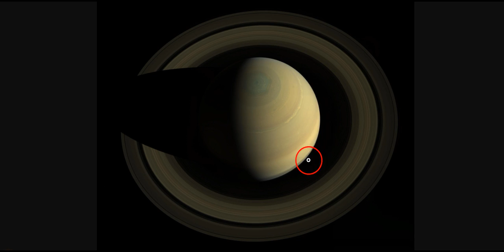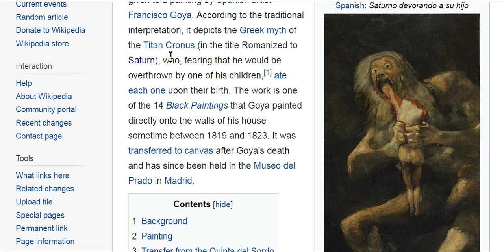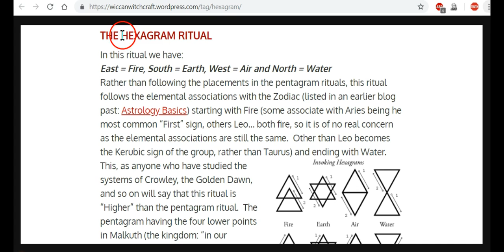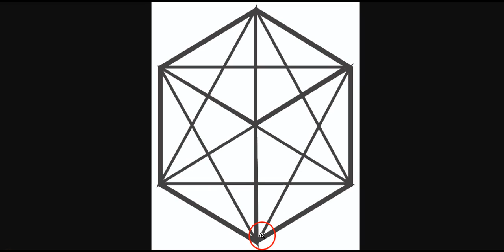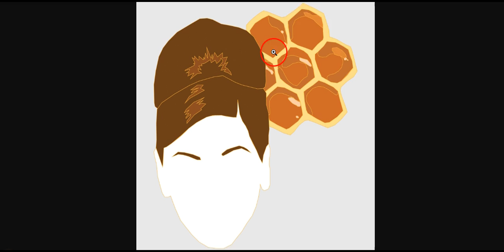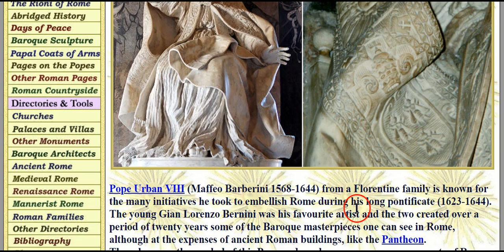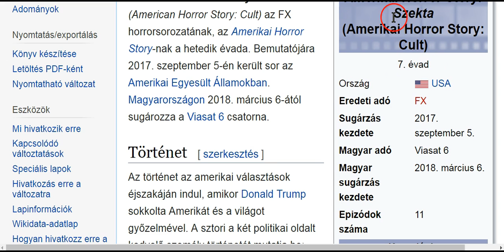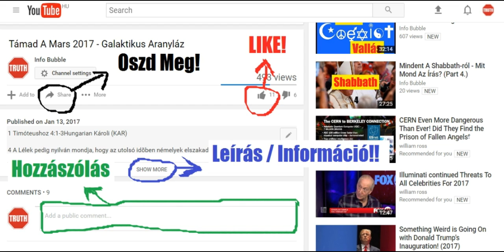Lapos Föld És Avokádó Mexikóból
5Móz 10:11 És monda יַהְוֶה nekem: Kelj fel, menj és járj a nép előtt, hogy bemenjenek és bírják a földet, amely felől megesküdtem az ő atyáiknak, hogy nekik adom.
5Móz 10:12 Most pedig, óh Izrael! mit kíván יַהְוֶה, a te אֱלֹהִים-ed tőled? Csak azt, hogy féljed יַהְוֶה-t, a te אֱלֹהִים-edet; hogy minden ő utain járj, és szeresd őt, és tiszteljed יַהְוֶה-t, a te אֱלֹהִים-edet teljes szívedből, és teljes lelkedből,
5Móz 10:13 Megtartván יַהְוֶה-nak parancsolatait és rendeléseit, amelyeket én ma parancsolok neked, hogy jól legyen dolgod!

1Móz 2:15 És vevé יַהְוֶה אֱלֹהִים az embert, és helyezteté őt az Éden kertjébe, hogy művelje és őrizze azt.

5Móz 6:4 Halld Izrael: יַהְוֶה, a mi אֱלֹהִים-ünk, יַהְוֶה egy!
5Móz 6:5 Szeressed azért יַהְוֶה-t, a te אֱלֹהִים-edet teljes szívedből, teljes lelkedből és teljes erődből.
5Móz 6:6 És ez igék, amelyeket e mai napon parancsolok neked, legyenek a te szívedben.

Márk 12:28 Akkor hozzá menvén egy az írástudók közül, aki az ő vetekedésüket hallotta vala, és tudván, hogy jól megfelele nekik, megkérdezé tőle: Melyik az első minden parancsolatok között?
Márk 12:29 יְהוֹשֻׁעַ pedig felele neki: Minden parancsolatok között az első: Halljad Izrael: יַהְוֶה, a mi אֱלֹהִים-ünk יַהְוֶה egy.
Márk 12:30 Szeressed azért יַהְוֶה-t, a te אֱלֹהִים-edet teljes szívedből, teljes lelkedből, és teljes elmédből és teljes erődből. Ez az első parancsolat.

Apcs 24:13 Rám sem bizonyíthatják azokat, amikkel most engem vádolnak.
Apcs 24:14 Erről pedig vallást teszek neked, hogy én aszerint az út szerint, melyet felekezetnek mondanak, úgy szolgálok az én atyáim אֱלֹהִים-ének, mint aki hiszek mindazokban, amik a törvényben és a prófétákban meg vannak írva.

Ján 1:14 És az Ige testté lett és lakozék mi közöttünk (és láttuk az ő dicsőségét, mint az Atya egyszülöttjének dicsőségét), aki teljes vala kegyelemmel és igazsággal.

Ján 14:6 Monda neki יְהוֹשֻׁעַ: Én vagyok az út, az igazság és az élet; senki sem mehet az Atyához, hanemha én általam.

Ján 14:21 Aki ismeri az én parancsolataimat és megtartja azokat, az szeret engem; aki pedig engem szeret, azt szereti az én Atyám, én is szeretem azt, és kijelentem magamat annak.
Ján 14:22 Monda neki Júdás (nem az iskariótes): Adonai, mi dolog, hogy nekünk jelented ki magadat, és nem a világnak?
Ján 14:23 Felele יְהוֹשֻׁעַ és monda neki: Ha valaki szeret engem, megtartja az én beszédemet: és az én Atyám szereti azt, és ahhoz megyünk, és annál lakozunk.
Ján 14:25 Ezeket beszéltem nektek, amíg veletek valék.
Ján 14:26 Ama vigasztaló pedig, הַקֹּדֶשׁ רוּחַ, akit az én nevemben küld az Atya, az mindenre megtanít majd titeket, és eszetekbe juttatja mindazokat, amiket mondottam nektek.